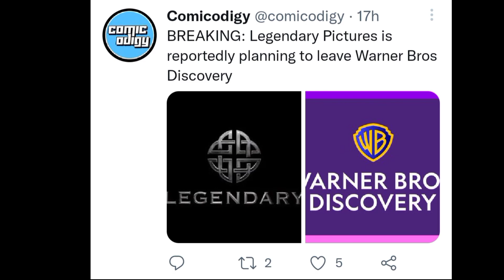KGF- খ্যাত Yash কে নিয়ে ভুল প্রচারণা ? WBD- খেতে যাচ্ছে নতুন ধাক্কা ? Wonder Man এ Ben Kingsley !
1. Actor Yash কে Wrong Facebook Post ?

2. Warner Bros Discovery- এর জন্য নতুন আরেকটি সমস্যা ?

3.  Marvel Studio Upcoming সিরিজ Wonder Man- এ Ben Kingsley Return করবে !